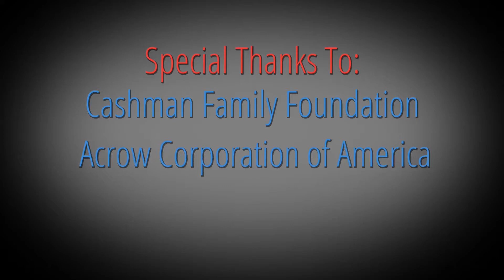Riviere Cochon Gras Bridge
Hot-dip galvanized steel was the only coating able to stand the test of time serving 15 years as the Fore River Bridge in Massachusetts only to be disassembled, shipped halfway around the world, and then reused in Haiti with no signs of corrosion or repair required.

With the re-purposed structure now in place, the bridge will provide residents greater access to other parts of their country and help to improve the daily lives of everyone in the community.